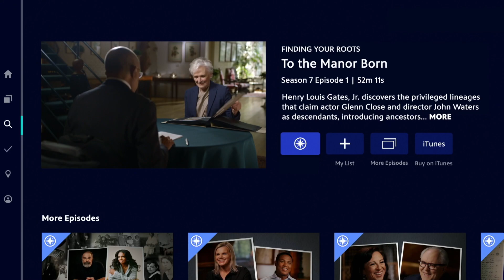Unlock Exclusive Content with PBS Passport From WHUT: Your Ticket to Limitless Viewing!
Unlock a world of knowledge and entertainment with PBS Passport! In this video, we delve into the exciting features and benefits of PBS Passport, the ultimate streaming service for PBS enthusiasts. From exclusive access to your favorite PBS shows to early releases and extended episodes, discover how PBS Passport revolutionizes your viewing experience. Join us as we explore the vast library of educational content and cultural treasures available at your fingertips.